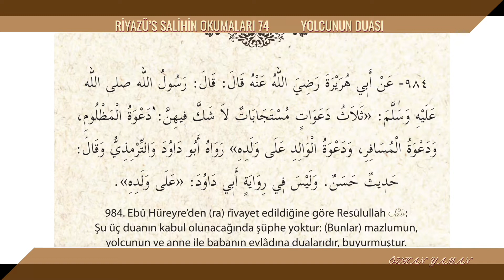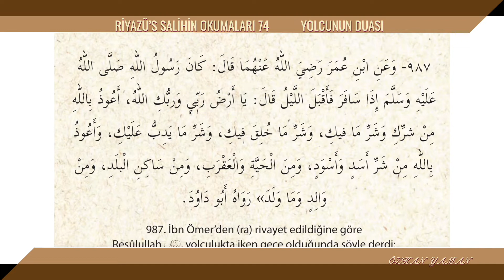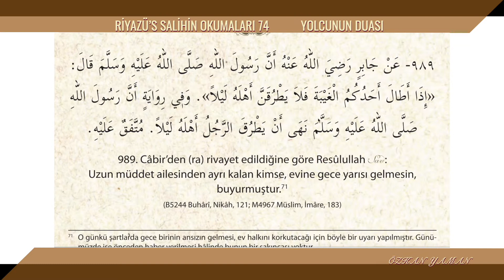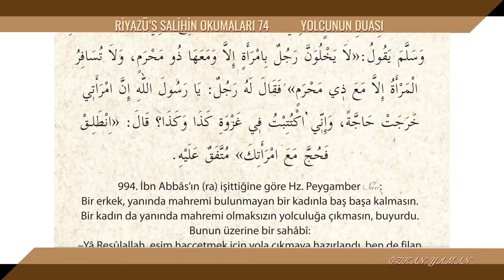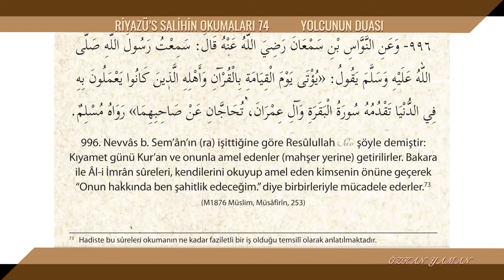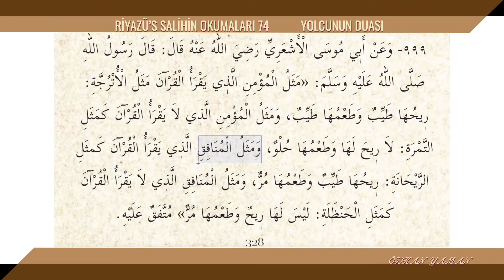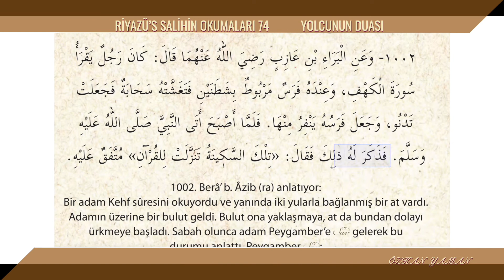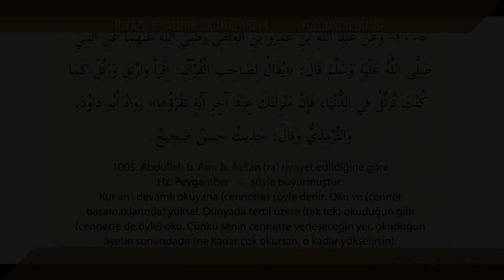RİYAZÜS SALİHİN OKUMALARI 73 | YOLCUNUN DUASI